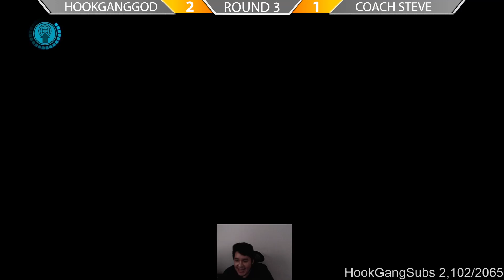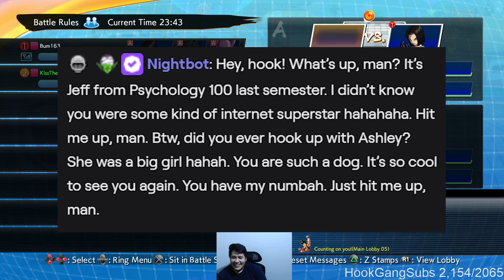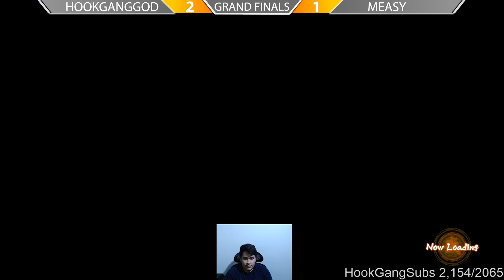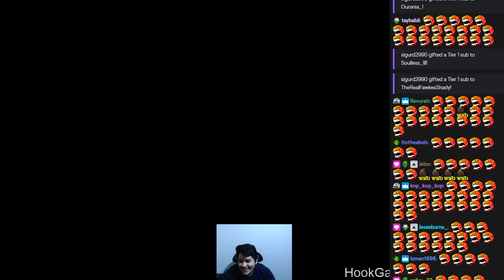[DBFZ] Hook Enters HOC!! - COM 15 - Ft. Coach Steve, SaGe, Measy, Jordan B | Dragon Ball FighterZ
The return to the HOC! It's been a long while since I've popped out to HOC so I figured it was time! GGs to everyone!

TIMESTAMPS
0:50 - Game 1
6:50 - Game 2
19:40 - Game 3
27:24 - Game 4
34:20 - Game 5
48:15 - Game 6
Send me stuff to show on stream!
Outro Music
►Song - TEKKEN 7 - Infinite Azure